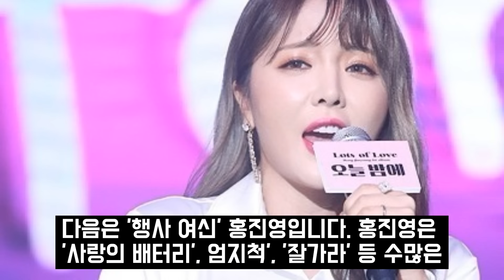트로트가수 2023 하반기 행사비 발표! 1년동안 남들이 평생벌돈 다 벌었다고?